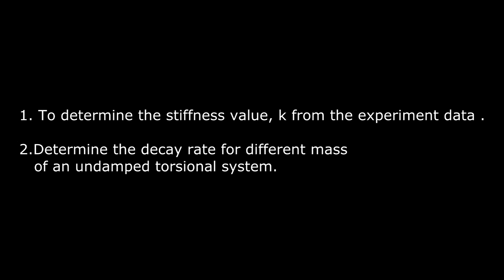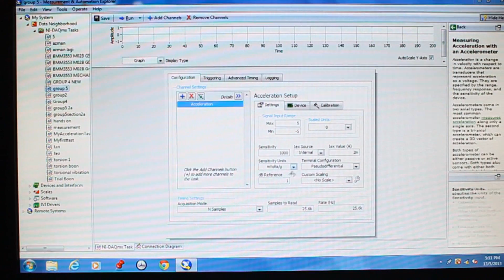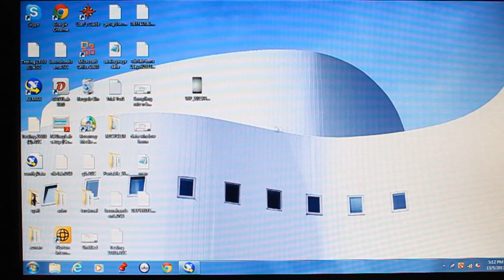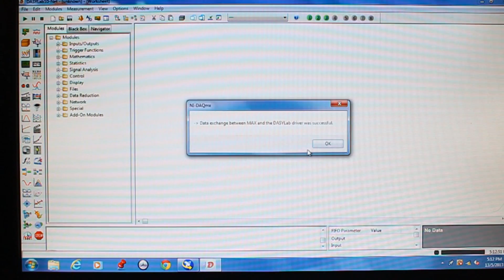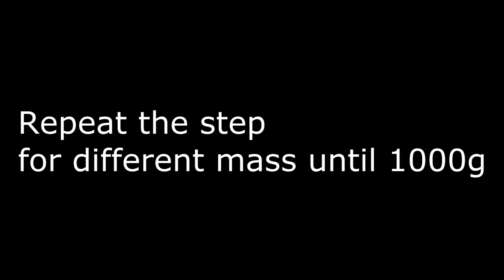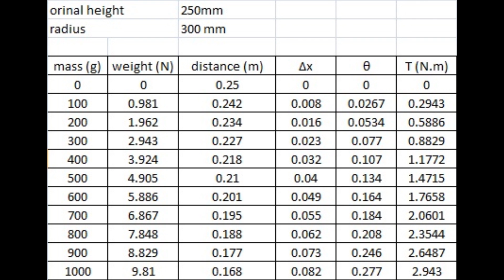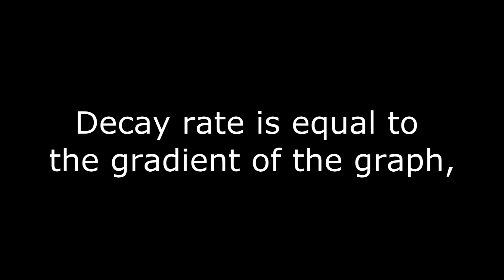Group 5 Mechanical Vibration Lab : TORSIONAL ANALYSIS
Video presentation from Group 5,section 01A Universiti Malaysia Pahang(UMP).

Members are MC10002,MC10010,MA10021 and MH10037